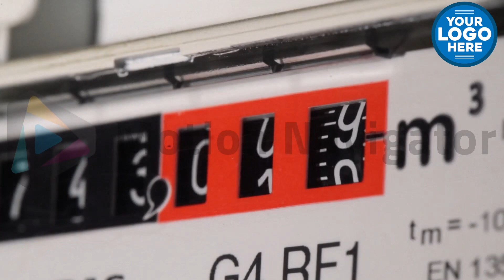11. Solar and Net Metering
Ready to elevate your Solar Business with captivating video content? Look no further than our curated collection of 20 Reel Videos designed specifically for Solar Companies! Our videos are expertly crafted to blend information, engagement, and promotion, empowering you to attract new clients, showcase your expertise, and strengthen your brand presence.

With our videos, unlock the potential to refine your marketing strategy, amplify your online visibility, and cultivate deeper connections with your target audience. From educational content simplifying solar energy concepts to promotional videos highlighting your services and proficiency, we've got you covered.

Don't miss this opportunity! Explore our 20 Reel Videos today and kickstart the expansion of your Solar Business like never before!